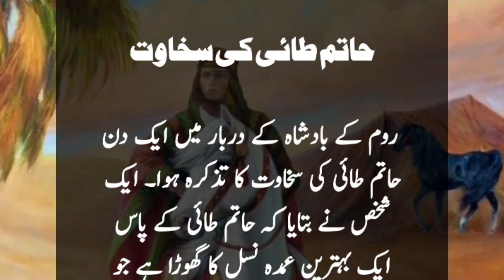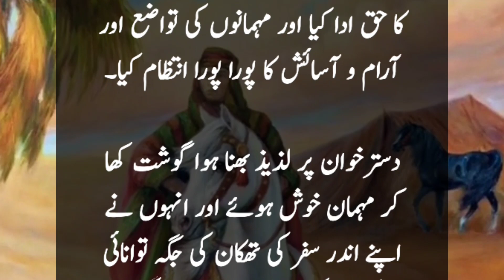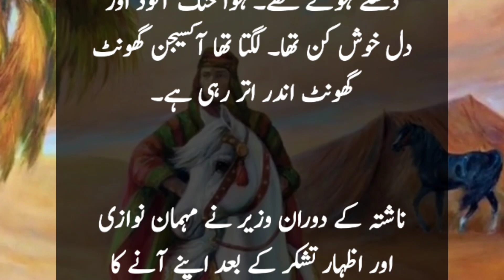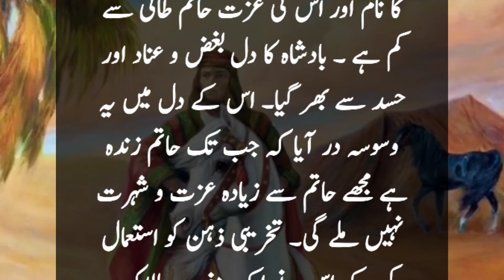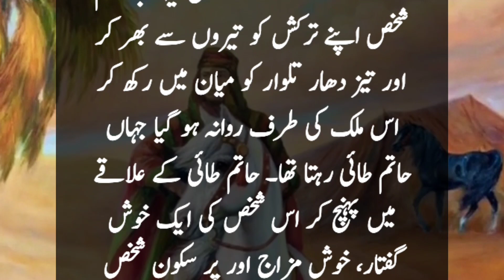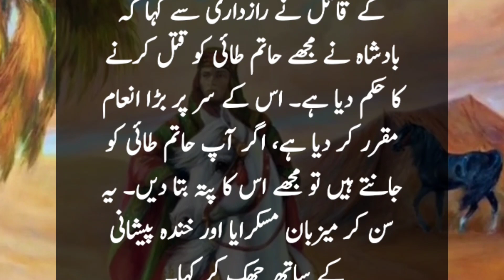Hatim Tai Ki Sakhawat Ka Waqia In Urdu | Arfan Bhai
Assalamualaikum! This video is related to  Story Hatim Tai Ki Sakhawat Ka Waqia in Urdu and Hindi language.